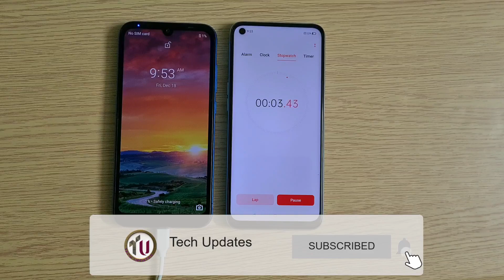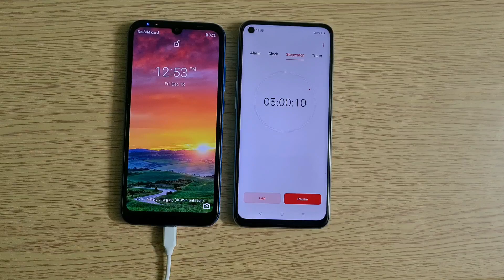Infinix Smart HD 2021 Charging Time Test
In this video, let's check out the Infinix Smart HD 2021 Battery Charging Time Test. It comes with a 5000mAh Battery, 5V 1.2A Charger in Box.

Infinix smart HD has a 6.1-inch HD+ IPS LCD Display, Powered by MediaTek Helio A20 processor with 2GB RAM, 32GB Storage. On-Camera, it has an 8MP Rear Camera and 5 Front Camera. It runs on Android 10 Go edition